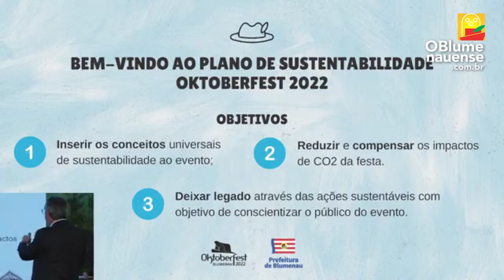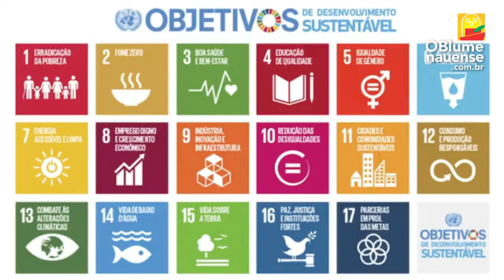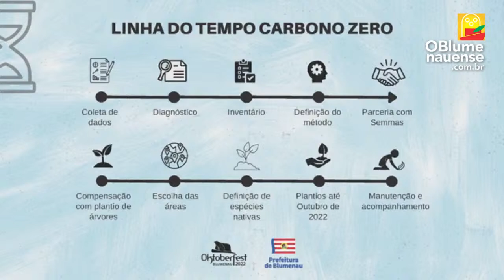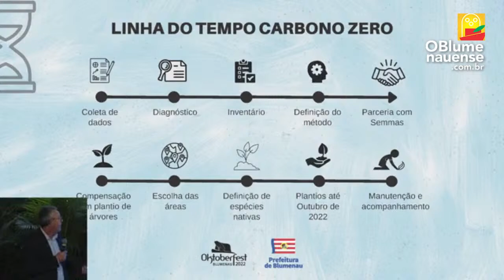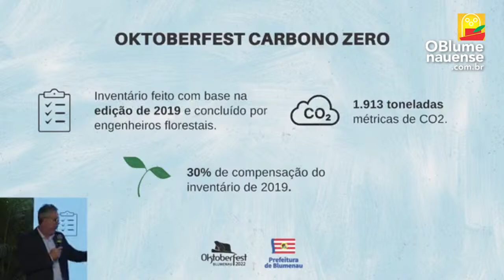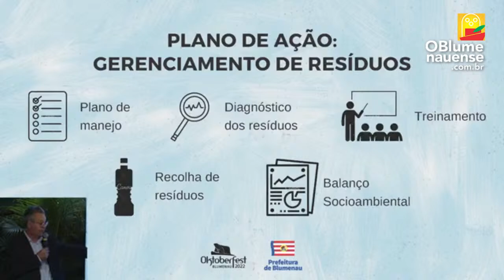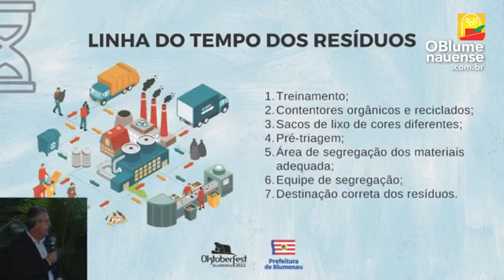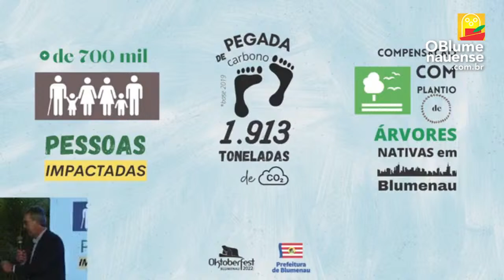Sustentabilidade e Oktoberfest: Secretário Marcelo Greuel apresenta as novidades de 2022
Na manhã desta terça-feira (19/04), foram apresentadas novidades relacionadas à sustentabilidade, na Oktoberfest de 2022 em Blumenau. Editamos o vídeo ao vivo com o trecho em que aparece Marcelo Greuel, presidente do Parque Vila Germânica e Secretário de Lazer e Turismo.